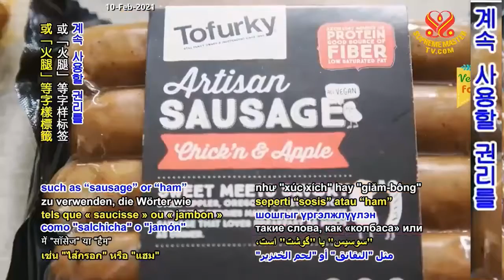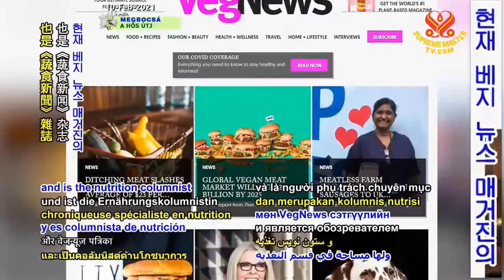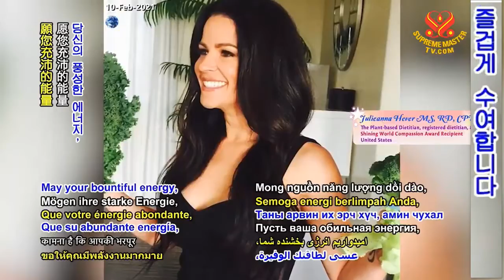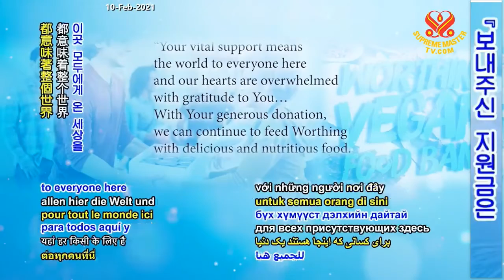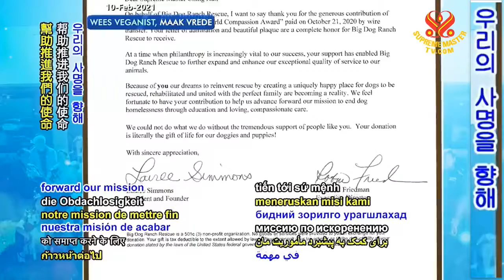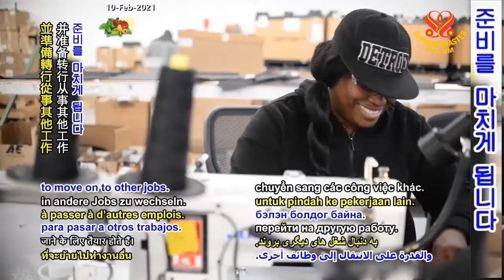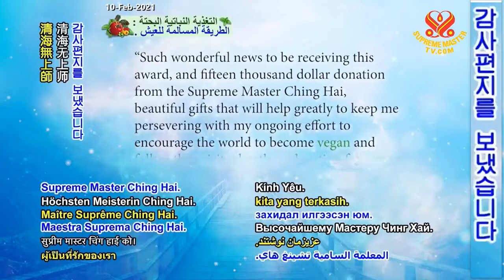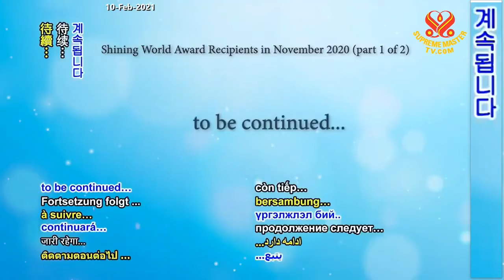P.1/2 Thay Đổi Cuộc Đời Với TráiTim Từ Bi : Những Cá NhânTổ Chức Nhận Giải Gương Sáng Ngời Thế Giới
( P. 1 / 2 ) Thay Đổi Cuộc Đời Với Trái Tim Từ Bi : Những Cá Nhân Tổ Chức Nhận Giải Gương Sáng Ngời Thế Giới - Hội Quốc Tế Thanh Hải Vô Thượng Sư